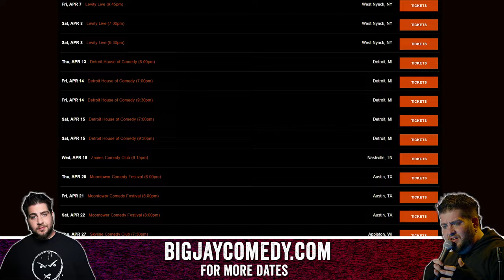Big Jay Oakerson (Legion of Skanks, The Bonfire Podcast) on TYSO - #199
Big Jay Oakerson (Legion of Skanks, The Bonfire Podcast) takes his shoes off to discuss his new special, DOG BELLY, available now on YouTube! Rick and Jay also discuss other things and more stuff too!

Directed by: Rick Glassman
Edited by: JonMichael Pereira
Sound Mixing: Matt Day